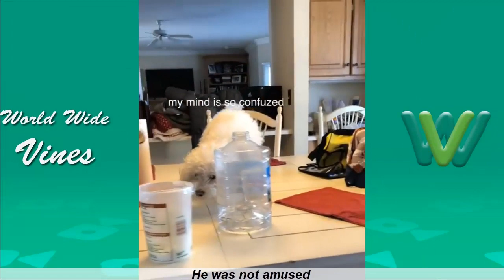New Patrick Barnes and Quincy Instagram Videos 2019 | Funny Quincy and Patrick Barnes Videos 2019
Funny Quincy and Patrick Barnes Videos | Best Patrick Barnes and Quincy Vine 2019